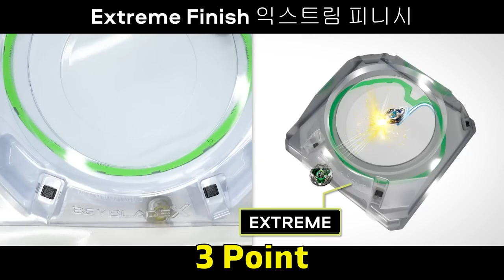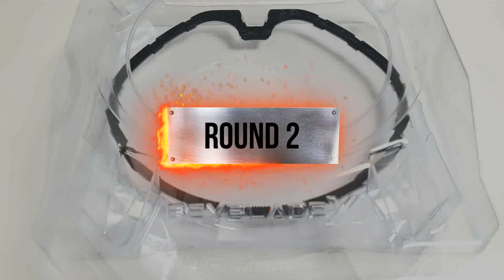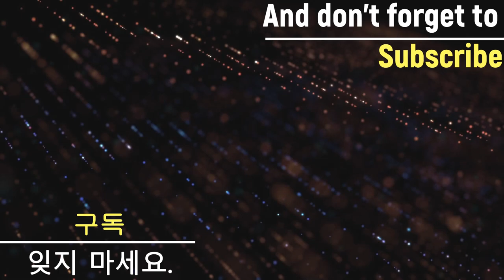【Hells Scythe VS ALL Longinus】 Beyblade X Battle ベイブレードX ヘルズサイズ 베이블레이드 버스트 X 헬즈 사이드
【Hells Scythe VS ALL Longinus】 Beyblade X Battle ベイブレードX ドランソード 베이블레이드 버스트 X 헬즈 사이드

Beyblade X
Chrome Ryugu

Beyblade Burst
Beyblade X